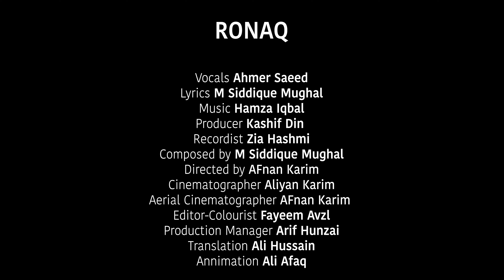The whispering Mountains | Season 1 | Episode 6 | Ronaq | Ahmer Saeed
Vocals Ahmer Saeed
Lyrics M Siddique Mughal
Music Hamza lqbal
Producer Kashif Din
Recordist Zia Hashmi
Composed by M Siddique Mughal
Directed by AFnan Karim
Cinematographer Aliyan Karim
Aerial Cinematographer AFnan Karim
Editor-Colourist Fayeem Avzl
Production Manager Arif Hunzai
Translation Ali Hussain
Animation Ali Afaq
Powered by Lunar Islamabad
Special Thanks: Mann Studio